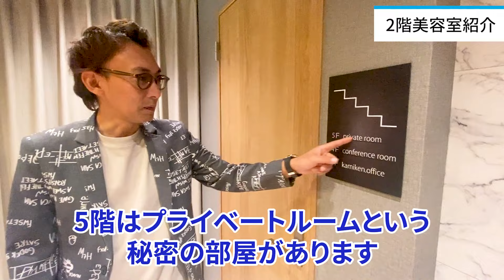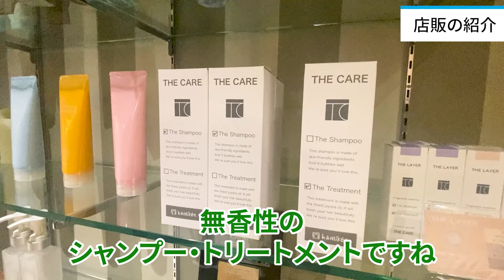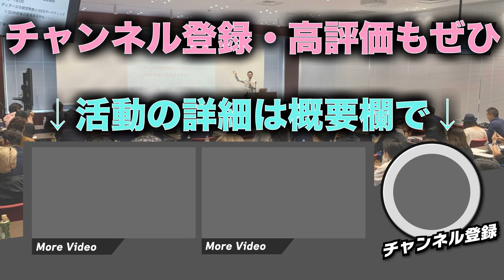【サロンツアー】個室型の高級美容室 徹底解説